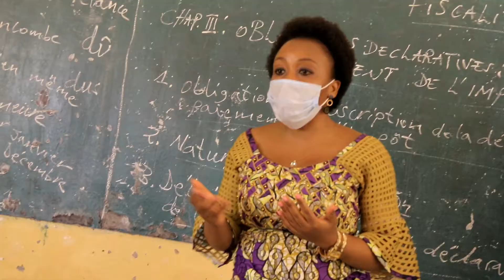Tout les élèves en cache nez